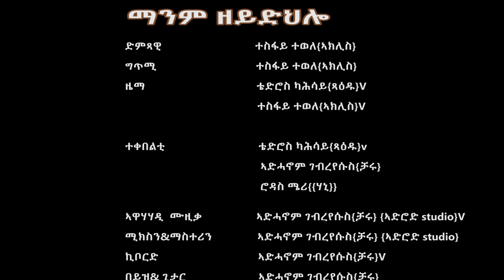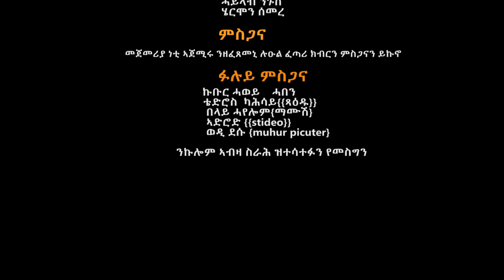ማንም ዘይድህሎ# New Eritrean Music Tesfay Tewelde ( Aklis ) manm zeydhlo 2022